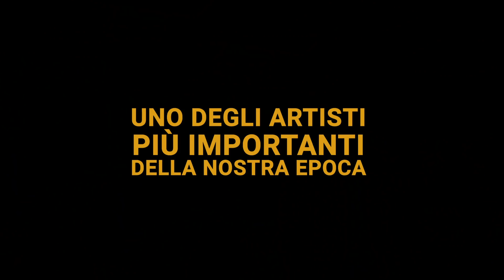CHRISTO - WALKING ON WATER I Trailer italiano ufficiale HD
CHRISTO - WALKING ON WATER
di Andrey Paounov
(USA, Italia,  2018, 100′)
Dieci anni dopo la scomparsa della moglie e partner artistica Jeanne-Claude, Christo realizza The Floating Piers, un progetto che avevano concepito insieme molti anni prima, un ponte galleggiante che univa le sponde del lago d'Iseo. CHRISTO - Walking on Water presenta la costruzione di una delle opere d'arte più grandiose che siano mai state realizzate. Sullo sfondo di questa epica follia e memorabile follia - le complesse trattative a metà fra arte e politica, le sfide ingegneristiche, le imprese logistiche, per non parlare della pura forza della natura, illustrata da panorami mozzafiato - vediamo dispiegarsi il sogno di un artista e ci avviciniamo all'uomo che lo insegue: Christo.